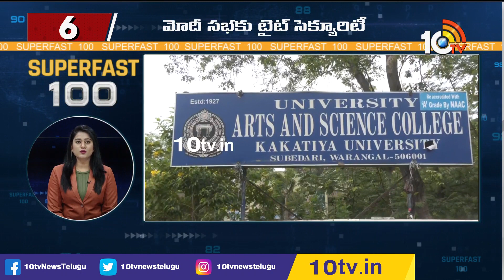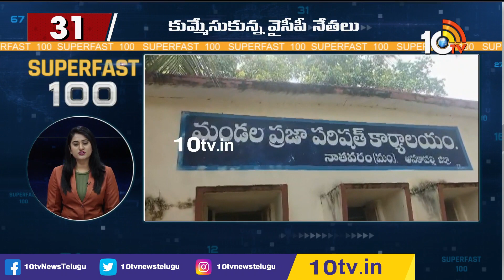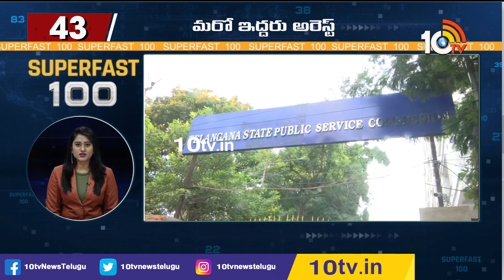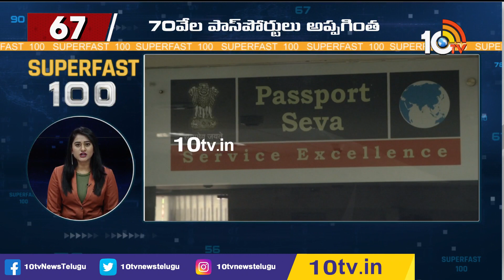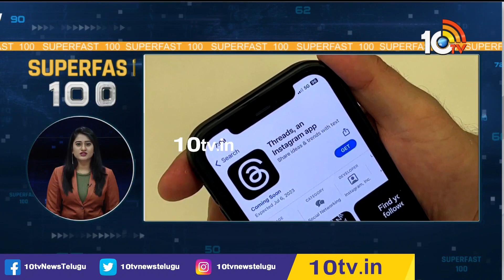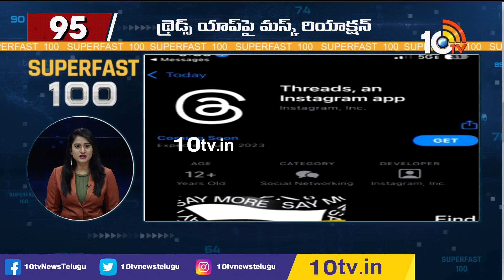Superfast 100 | Today News Headlines | 07-07-2023 | 10TV News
10TV is one of the Largest Content producing Telugu News Channel in Telugu States. Its one of the leaders in the production and broadcasting of un-biased and comprehensive news.
10TV offers round the clock coverage of latest breaking news and unique mix of news bulletins, current affairs and Entertainment programmes.
10TV Youtube Channel offers Latest News from Telugu States, Politics, Entertainment, Health, Sports Lifestyle, Devotional, National News, International News and lot more.!

హాయ్,
10టీవీ యూట్యూబ్ చానల్‌కి స్వాగతం. 10టీవీలో ప్రసారమయ్యే కథనాలతో పాటు ఆసక్తికరమైన మరెన్నో అంశాలను 10టీవీ యూట్యూబ్ చానల్లో మీకు అందిస్తాం. మా వీడియోలలో మీకు నచ్చిన వాటిని మాకు తెలియజేయండి. అలాంటి మరిన్ని కథనాలను మీకు అందించేందుకు ప్రయత్నిస్తాం. నచ్చిన వీడియోలను మరింత మందికి షేర్ చేయండి. చానల్‌ను సబ్‌స్క్రైబ్ చేయడం మరిచిపోకండి. ధన్యవాదములు.!